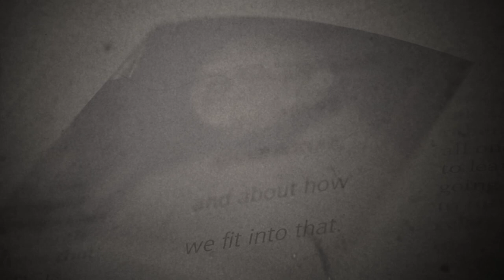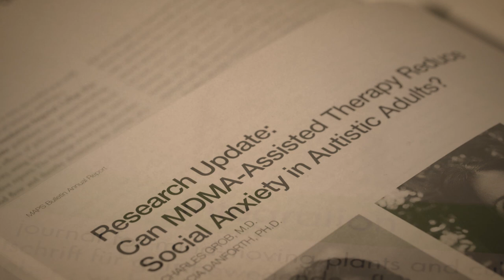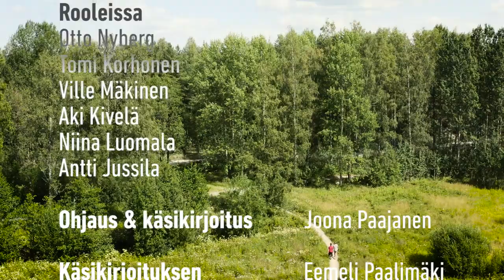Mitä psykedeelit ovat? / What Are Psychedelics? -lyhytelokuva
“Mitä psykedeelit ovat?” on kesällä 2019 kuvattu ja alkuvuodesta 2020 valmistunut, ohjaamani, fiktioon kääritty suomenkielinen puheen avaus psykedeeleihin. Yhtä lailla psykedeeleistä kuin laajemmin ihmisyydestä kertovassa tarinassa taikametsän läpi matkaava kaksikko kohtaa monenkirjavia, aihepiiriä eri näkökulmista valottavia hahmoja.

Tässä projektissa tuli tehtyä monenlaista. Ohjauksen lisäksi käsikirjoitin, kuvasuunnittelin sekä myös kuvasin suurimman osan kuvista itse, leikkasin, suunnittelin ääntä ja olin mukana säveltämässä musiikkia.

Psykedeelisen sivistyksen liitto tuki tämän vapaaehtoisvoimin toteutetun teoksen tuotantoa niin, että saatiin ihmisille ruokaa, matkakuluja katettua ja muutama kameratarvikekin vuokrattua, kiitos siitä!

Rooleissa
Otto Nyberg
Tomi Korhonen
Ville Mäkinen
Aki Kivelä
Niina Luomala
Antti Jussila